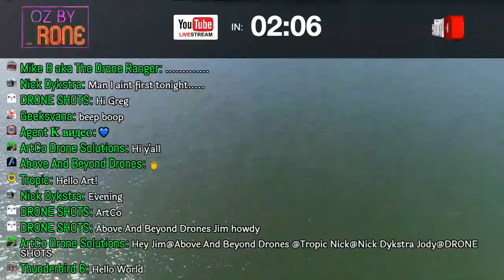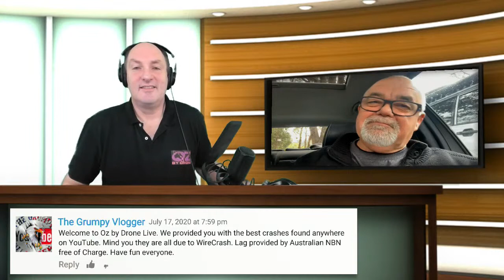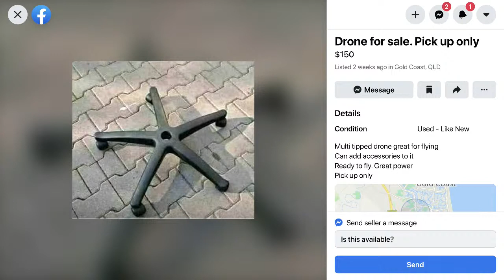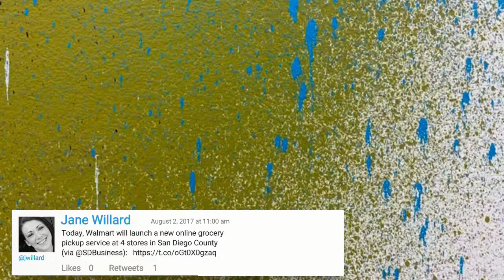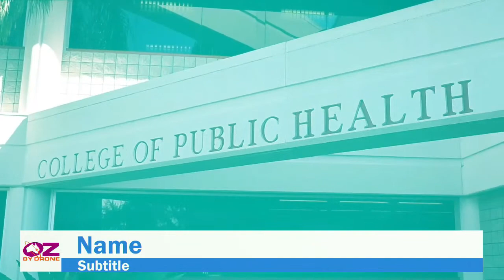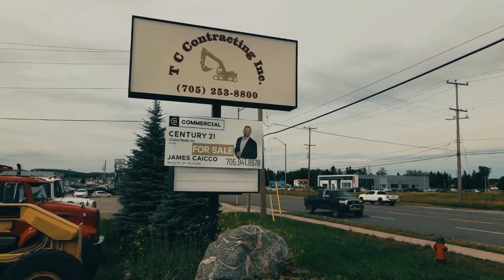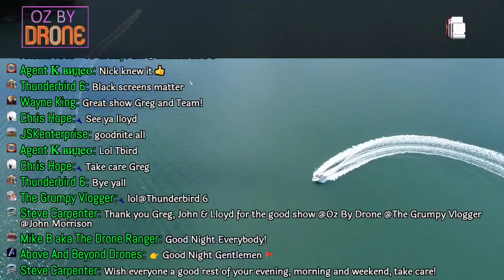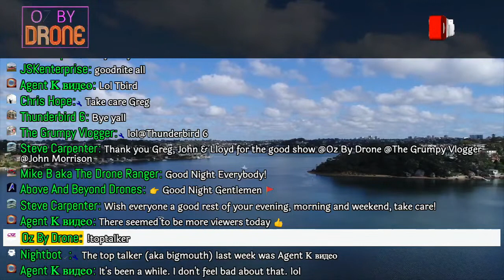Oz By Drone LIVE! #115 - Tom Irwin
Weekly LIVE stream hosted by Greg Kuhnert and John Morrison. This week, our guest is Tom Irwin.

Guest - Tom Irwin